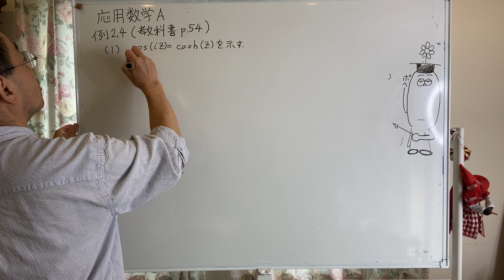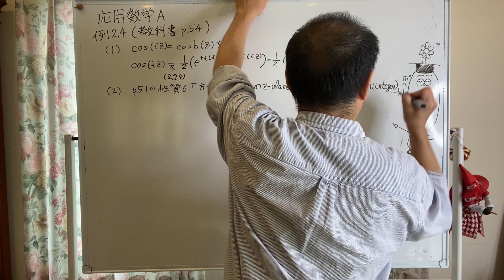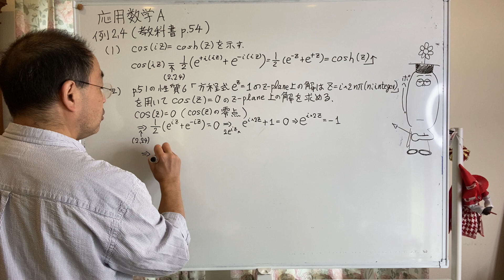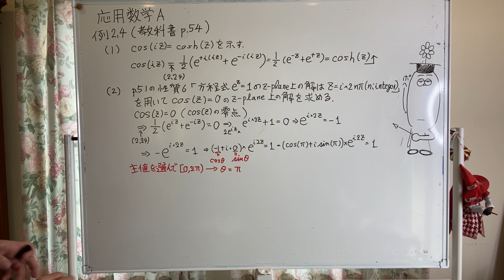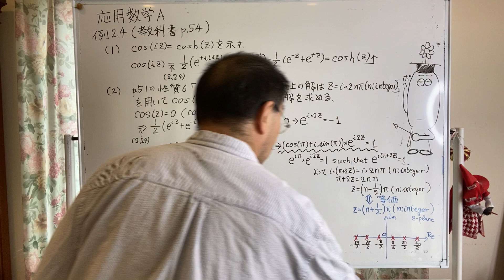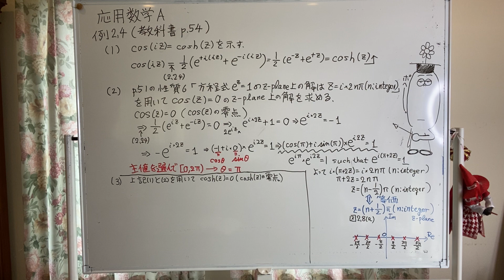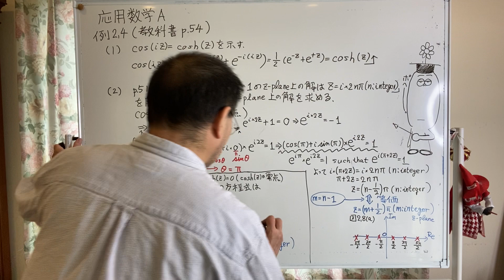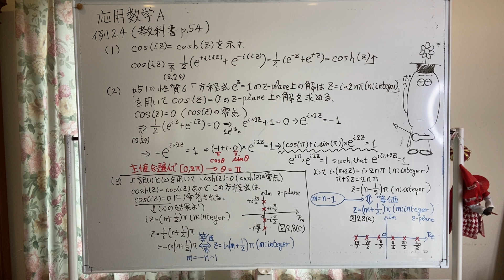Applied Mathematics: Elementary Functions in Complex Analysis:Fundamental Practice (Kazuyuki Tanaka)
This is one of the supplementary videos for Elementary Functions in Complex Analysis in the class of Applied Mathematics A in Bachelor Course of Department of Electrical Information and Physics Engineering, Tohoku University.

この動画は東北大学電気情報物理工学科の工学部専門科目「応用数学A」の中の複素関数論における初等関数に関する解説です．

Testbook: 田中和之，林正彦，海老澤丕道共著: 電子情報系の応用数学(電気・電子工学基礎シリーズ21), 朝倉書店, ISBN：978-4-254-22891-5 C3354